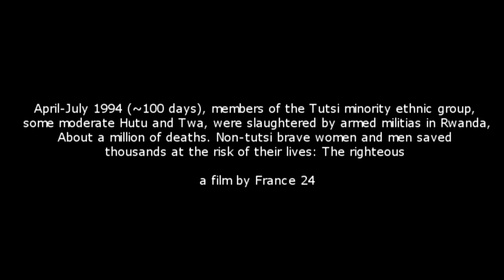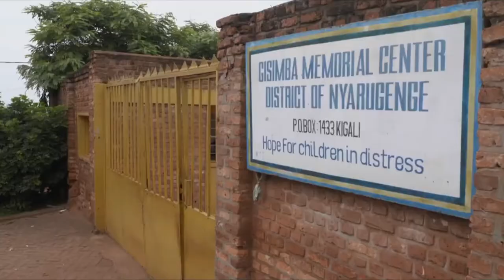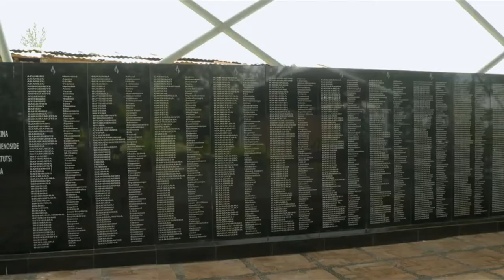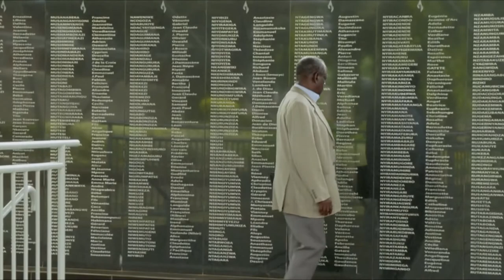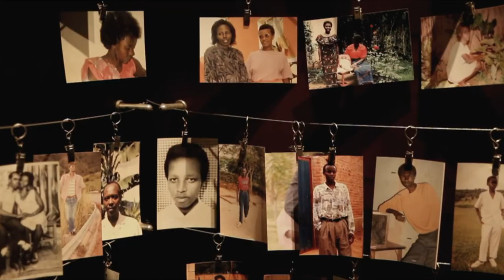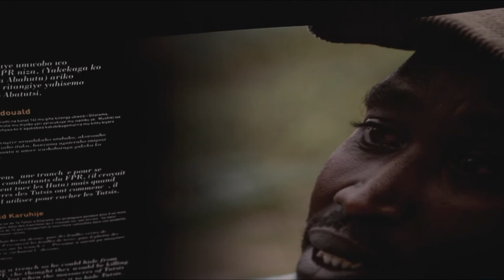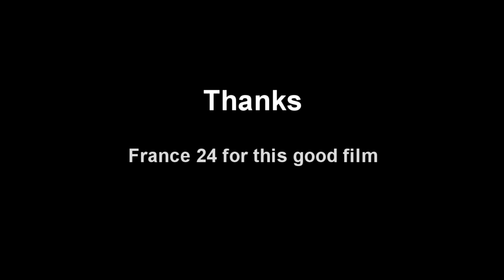The Righteous of Rwanda